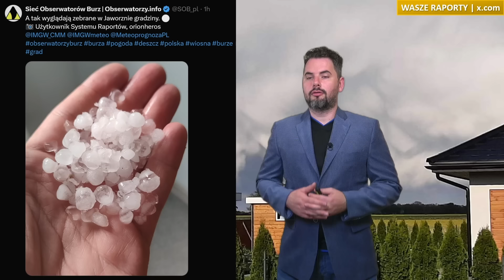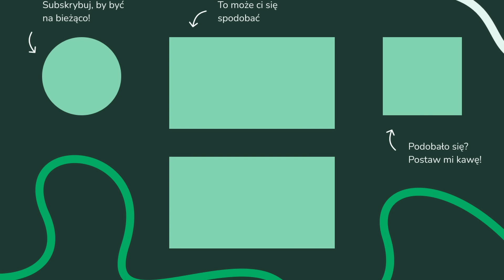OPADY DESZCZU W KOLEJNYCH DNIACH. Gdzie spadnie najwięcej deszczu? Przeglądamy wyliczenia.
00:00 Wstęp - omówienie
1:30 Akumulacja opadów do soboty
03:30 Kolejne dni